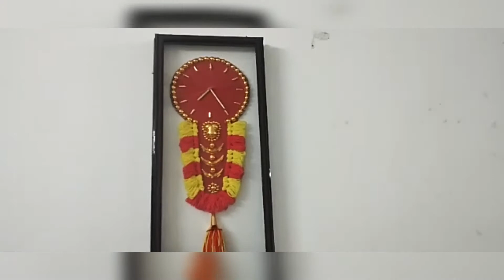I saw a beautiful craft in my cousins house by#sjvlog#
Hello guys
Geethu fashion crafts and food factory channel link 👇👇👇👇